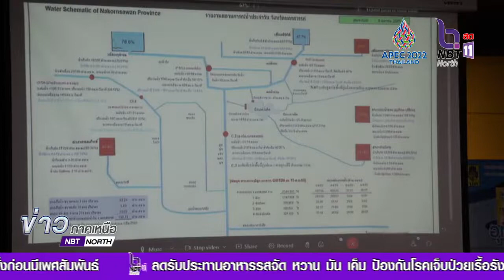จังหวัดนครสวรรค์ ประชุมศูนย์บัญชาการเหตุการณ์จังหวัดนครสวรรค์ เพื่อติดตามสถานการณ์อุทกภัย